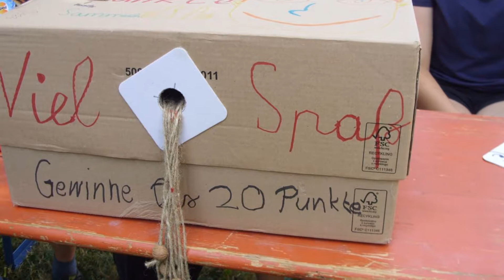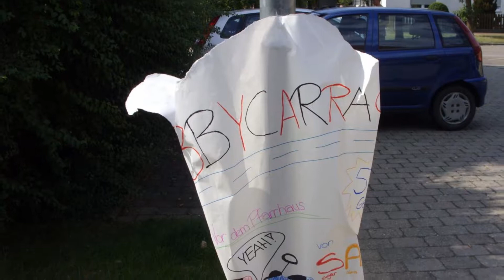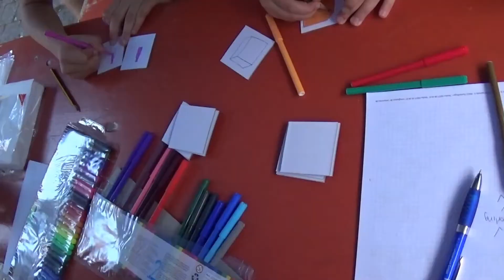Audio: Mini-Zeltlager 2018. Der Bericht von Nicole. (08/18)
Am letzten Schultag startete wieder das Zeltlager der Minis in Unterglauheim. Nicole war dabei.